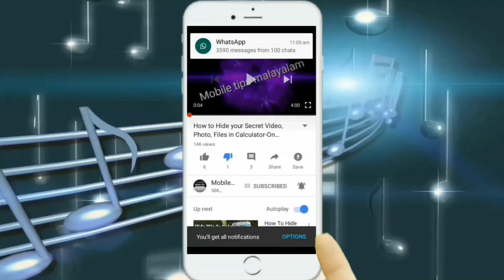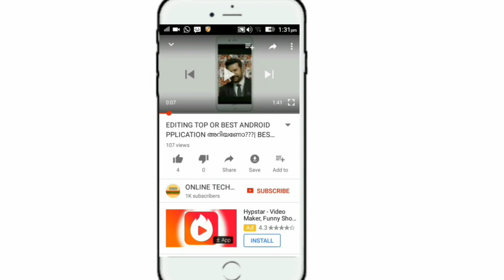നിങ്ങളുടെ മൊബൈൽ കാൾ കീബോർഡിൽ ഒളിച്ചു ഇരിക്കുന്ന 4 കാര്യം.വീഡിയോ കാണുക.KEYBORD HIDE 4 SECRET.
TAYPE :*#*#4636#*#*

Android | call keybord | tips and trick | malayalam

ONLINE - TECH MALAYALAM.